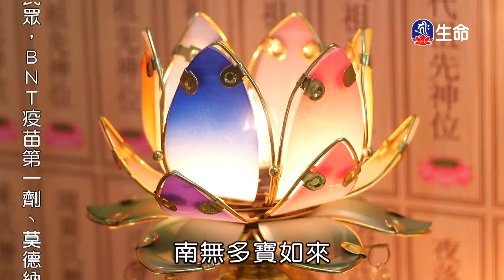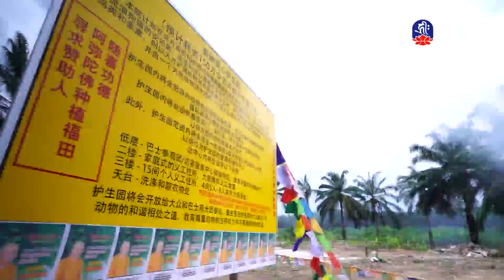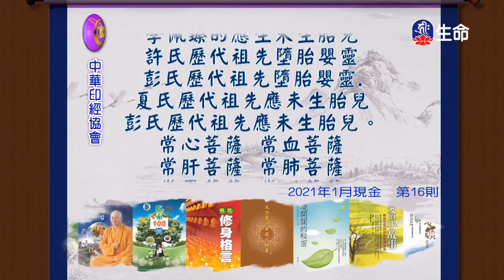不離菩提心_海濤法師弘法行(國台)_(lifetv_20211021_08：00)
海濤法師弘法行(國台)_不離菩提心